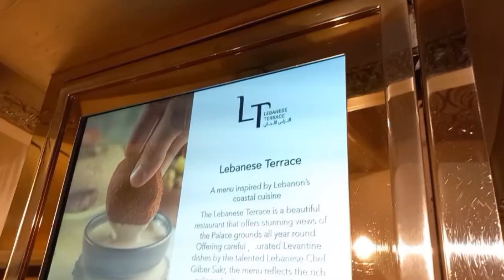visit to Emirates Palace || Emirates Palace Abu Dhabi